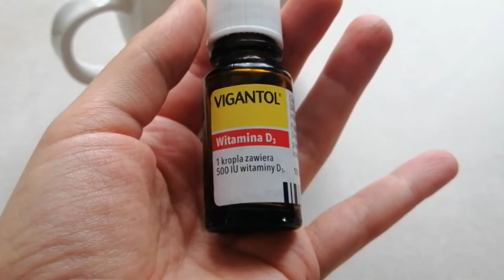Co jem w ciągu dnia? FOODBOOK #1 - Słodycze w trądziku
Cześć! Zapraszam Was do foodbooka, w którym pokazuję co jem w ciągu dnia. Przy okazji omawiam wątek słodyczy w diecie u osób mających trądzik. Czy musimy z nich rezygnować i jak je wybierać? Zapraszam!

Film skierowany głównie do osób z trądzikiem, PCOS oraz insulinopornością, ale omawiane zasady będą pomocne także dla osób zupełnie zdrowych, chcących zadbać o swoją dietę.

Więcej na temat diety i suplementacji w trądziku przeczytasz w obszernym artykule na moim blogu